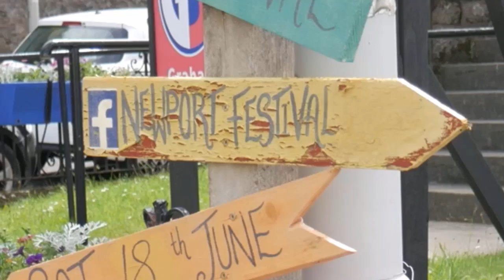2WeeBirds in the Vintage Market at the Newport Festival 2016